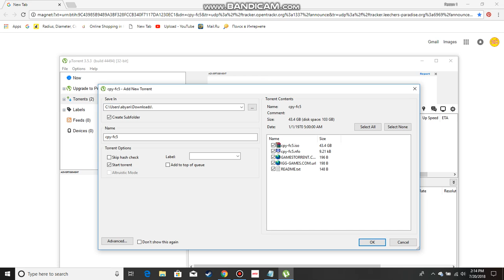How To Download Far Cry 5 + Crack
Link Of Download =

Hello Guyz My Channel Is All About Gaming And Helping You Fix Problems In Games.Like Black Screen,The Game Won't Start E.t.c .Well It Is Fun Helping You Guyz And I Enjoy It.